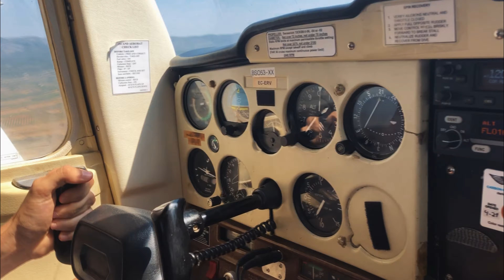Cessna C152 - ECERV VFR Flight from Sabadell (LELL) to Castellón Airport (LECH)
VFR Flight with my friend Xavi as a PIC to Castellón de la Plana (LECH) and back to Sabadell in a Cessna C152. Enjoy the views!